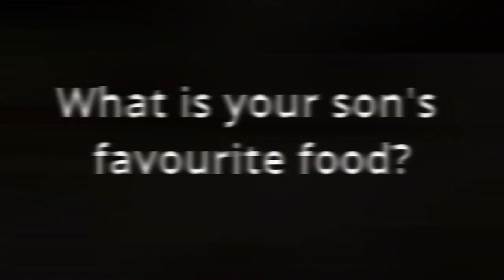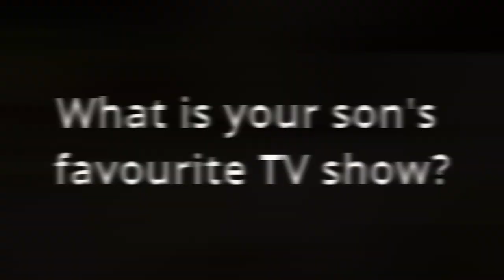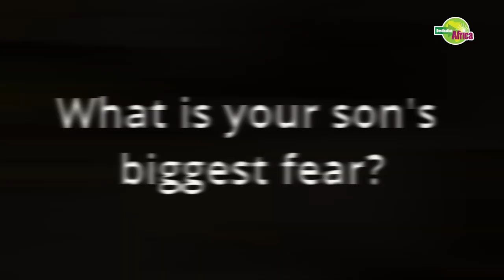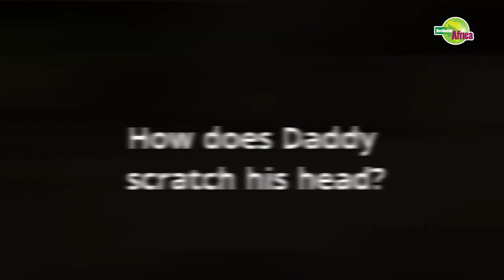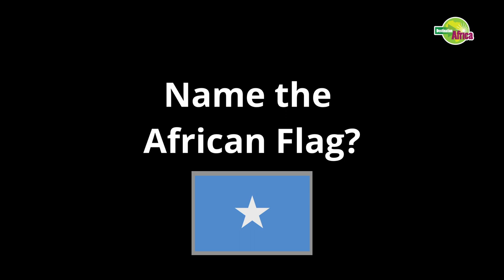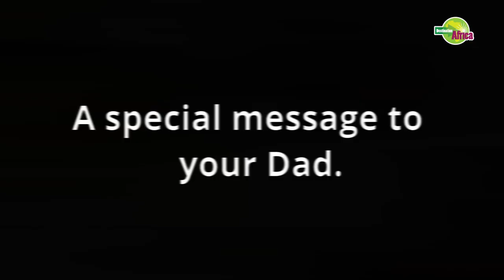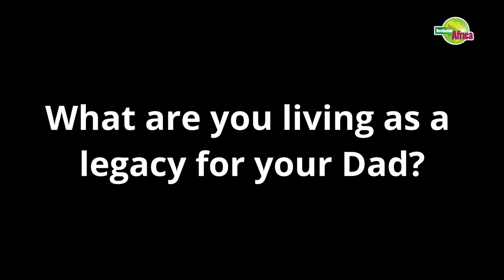How well do you know your child - Captain Hayford Webnation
In this video, Captain Hayford from Webnation is teaming up with his father to answer some questions about how well they know their child.

Youtuber Captain Hayford from has travelled the world in pursuit of his dreams and is thankful for the support of his family what the full video it's truly amazing!

ℹ️ To find out more about Destination Africa and our products & services, visit our

Facebook.com/DestAgricaGrp